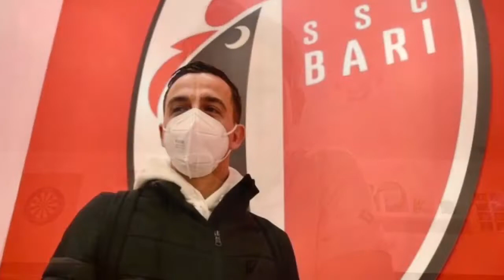I migliori acquisti del calciomercato di Serie C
LA TOP 5 DEGLI ACQUISTI DI GENNAIO (Serie C 21/22)

Con il mercato di gennaio sono state molte le compagini, da nord a sud, a essersi rafforzate. Quali sono stati i colpi migliori? Ecco la lista degli affaroni.

⚪️🔴 BARI: Raffaele Maiello e Cristian Galano
🔴🟡 CATANZARO: Pietro Iemmello
⚪️🔴 PADOVA: Jacopo Dezi
⚫️⚪️ CESENA: Dominik Frieser
🟡🔵 MODENA: Luca Magnino e Samuele Longo